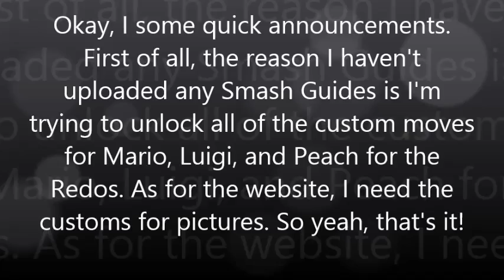Minecraft Vanilla: Episode 13 - Return of the Adventurer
Hey Guys! BlueYoshi here, and this is another of one of my older videos. This is the thirteenth episode of the long-dead Minecraft Vanilla series on BlueYoshiGaming64. I'm back to explore the world again, picking up knowledge and whatnot. Have fun. Good Luck to anyone doing the "Watch the Worst Videos" Challenge.